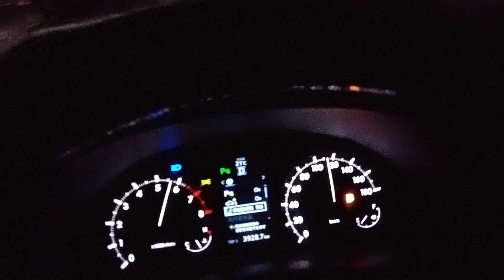রাস্তার দুই পাশে চোখে পড়ার মতো চমৎকার প্রাকৃতিক পরিবেশ উপভোগ করুন_NEW VIDEO_RAJIB KHAN 55_62